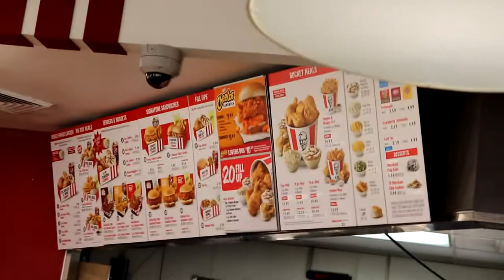Magnet Fishing and Cheetos Burgers!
We go magnet fishing phoenix canals.
And then try the new KFC Cheetos burger.